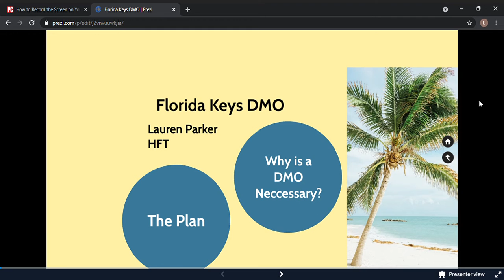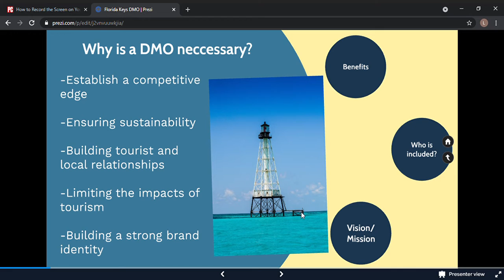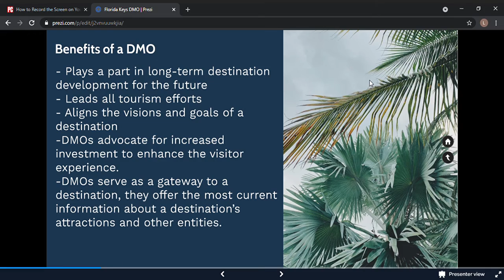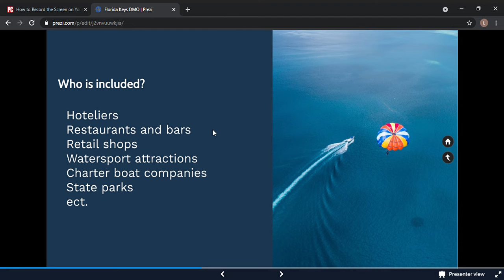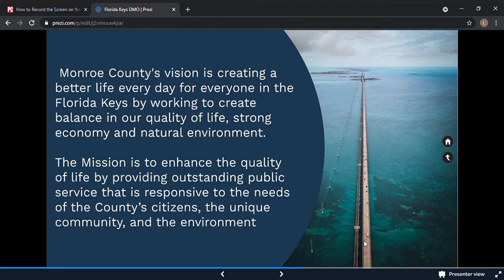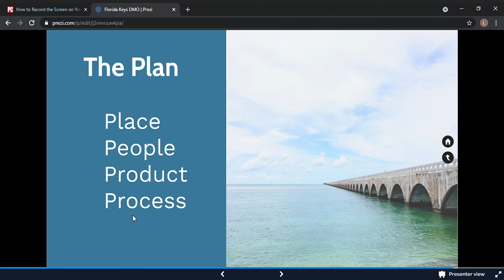Florida Keys DMO Lauren Parker